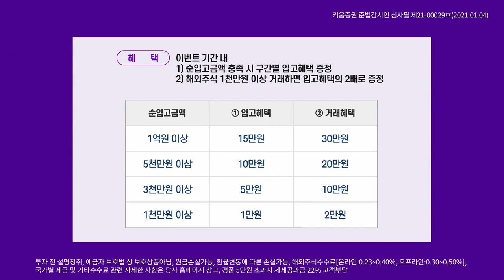여전한 변동성, 파월 발언과 고용지표를 확인하자 (마감시황.주식투자/21.03.02)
김순영 채널K 앵커, 김세헌 키움증권 투자전략팀 연구원